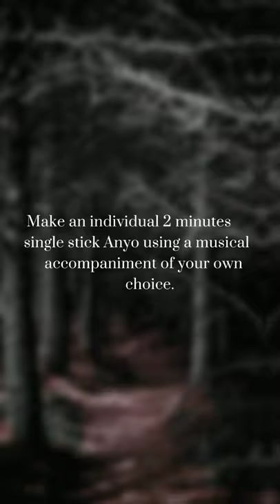Maria Robelyn Litaoen Sippi | Single Stick Anyo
Maria Robelyn Litaoen Sippi  |  HUMSS 11-B

• KANTA PILIPINAS "Official Music Video" feat. Ms. Lea Salonga w/ lyrics

Application Used for Editing:
• CapCut

Edited by:
Kevin Baguiwa Tima-ang